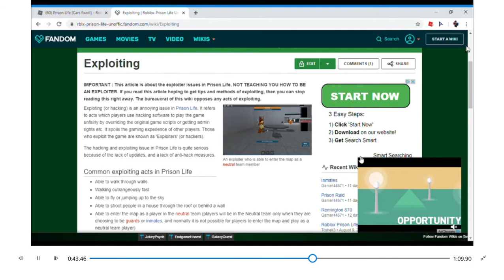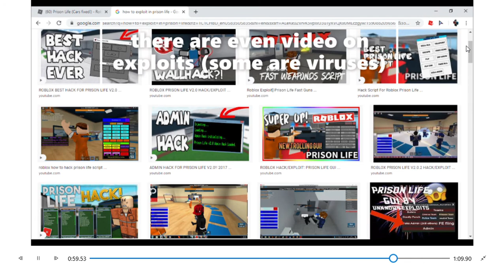all about prsin life expoiters and how to advid them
yep that how you get rid of the expoiders